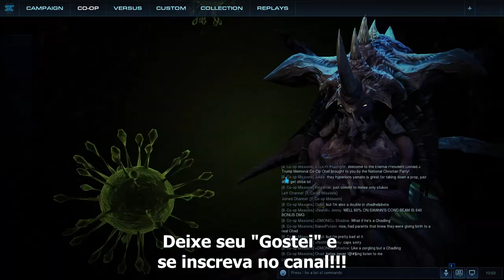Starcraft 2 Mutation do CAPETA: Zerg Zagara em Dead of Night - Parte 2